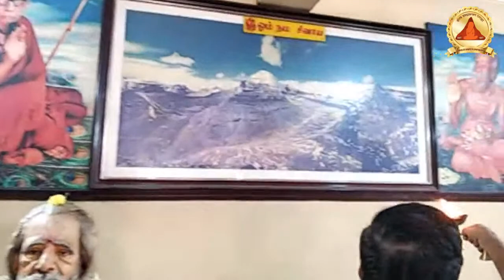Sri Sivan SAR Abhishekham | Thai Poosam